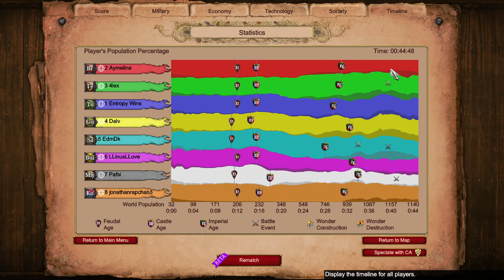Turk Flank vs Malay Elephantos 30 30 || Age of Empires 2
Prolly should have made Hand Cannon instead of Jennies against all the infantry

Mods used:
* Short Walls
* Fish Borders
* 0xDB Map Color Clarity UI 2.0b
* Huge number
* Improved Mangonel Shot Visibility
* DauT Castle
* DauT Faith
* DauT Monastery